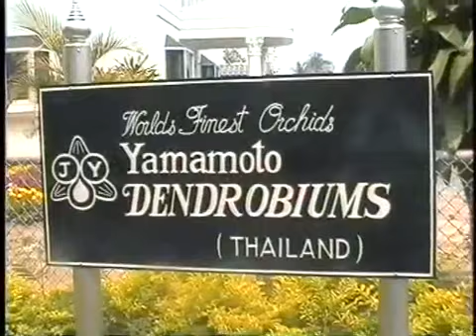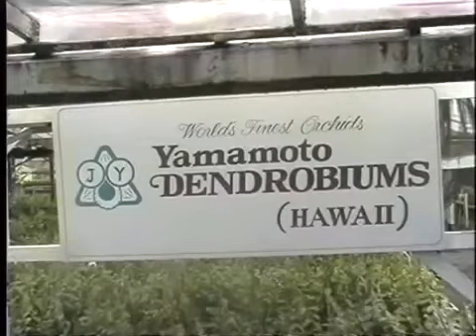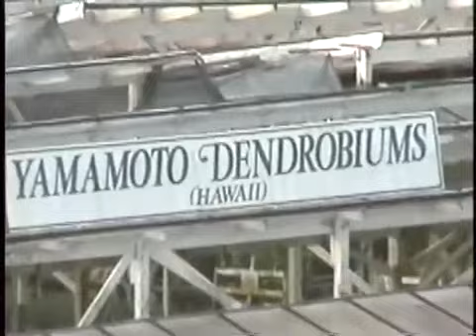LANNA-ONENESS-MINDFULNESS=DISRUPTION#กฎของธรรมชาติกฎของสมอง กฎของเวลา=SURVIVAL-RINEN-CAUSAL-LAWS